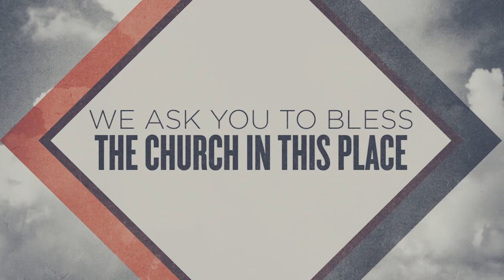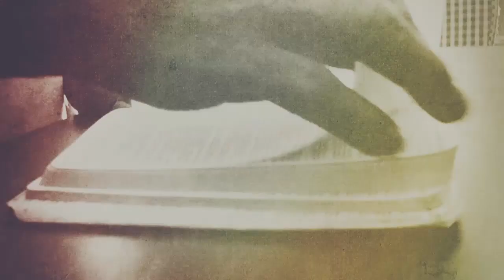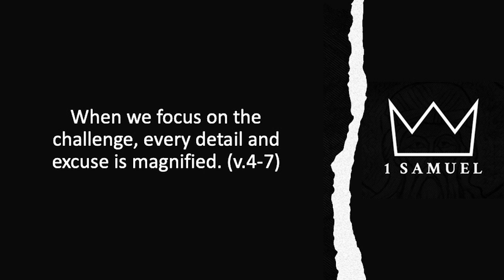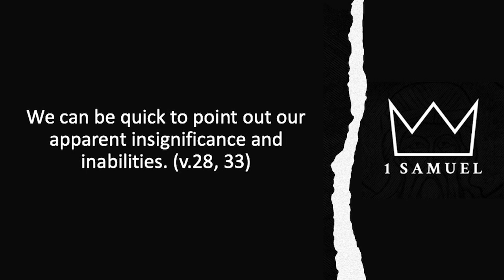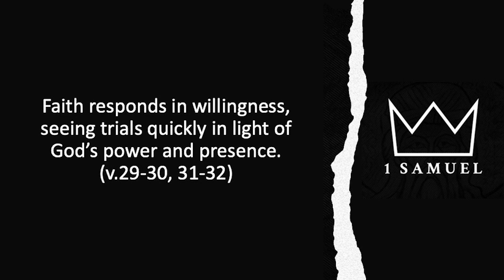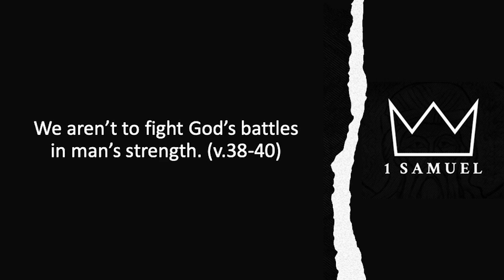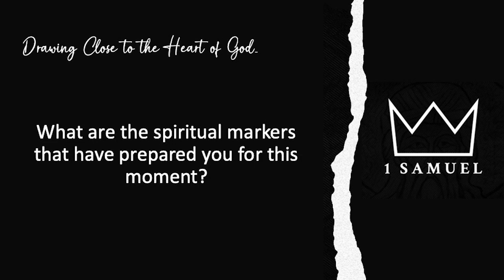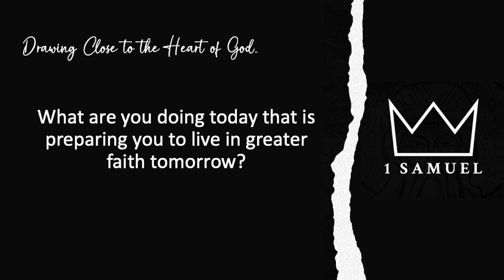The Battle Belongs to the Lord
EBC Sunday service, 01/28/24, with sermon by Lead Pastor BJ Donahue, The Battle Belongs to the Lord, Scripture:  1 Samuel 17.